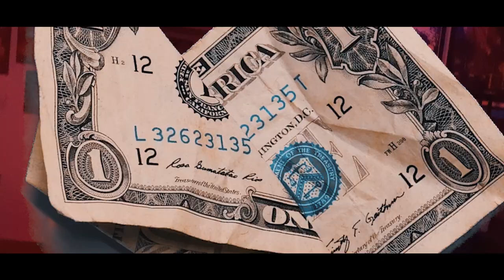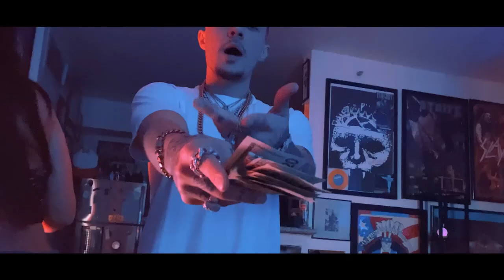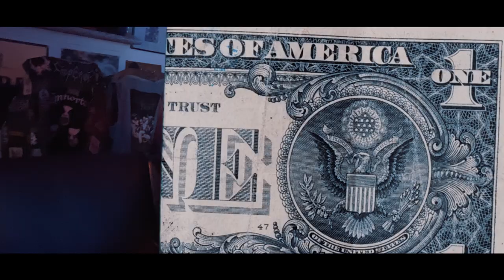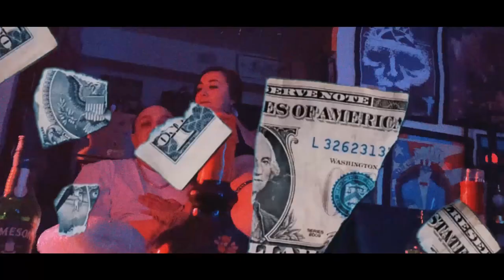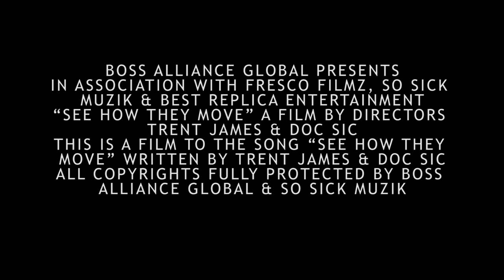Trent James & Doc Sic - See How They Move (Official Music Video)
A Boss Alliance Global Film.
Official Music Video to the song “See How They Move” - Trent James & Doc Sic
Track #2 from the album “The Only Way” released by Trent James & Doc Sic.
All Copyrights fully protected by Boss Alliance Global & So Sick Muzik.